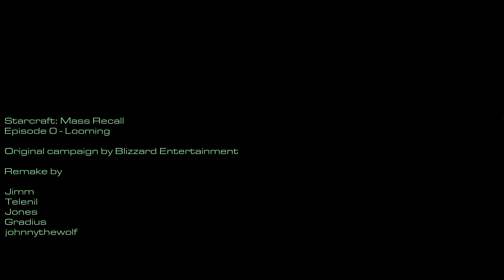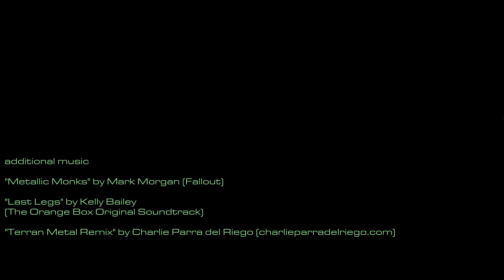StarCraft Mass Recall Ep 5 : Extermination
Nous voilà arrivés à la fin de la démo du premier StarCraft ! Le but de cette mission est assez simple : tout détruire.
Kolenzo !

Çà nous fera toujours plaisir !